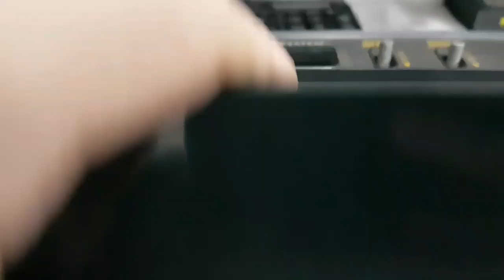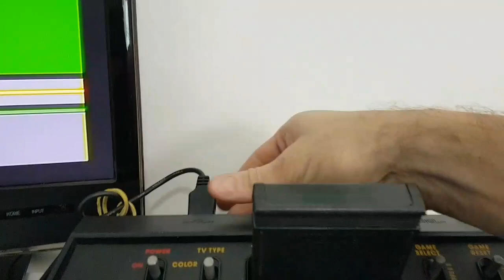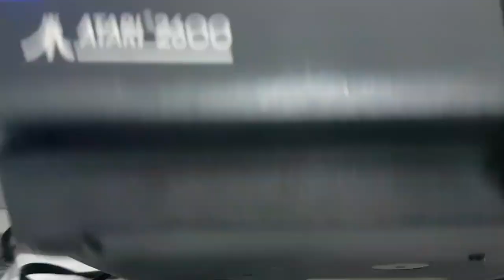Restauração do Atari Polyvox - Wanderlei